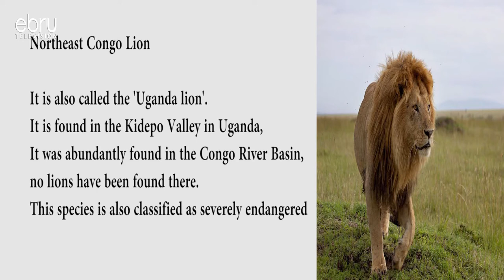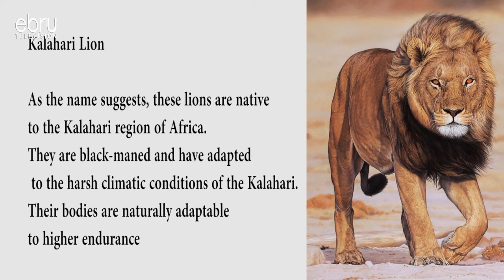Amazing Facts About Lions